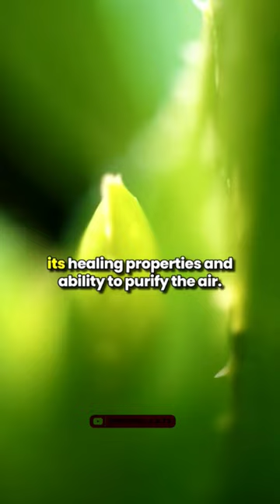• 5 - Bedroom plants and their benefits! 🍃🪴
• 5-Bedroom plants and their benefits!🍃🪴

#1- Lavander plant
#2- Snake plant
#3- Alovera plant
#4- Peace lily